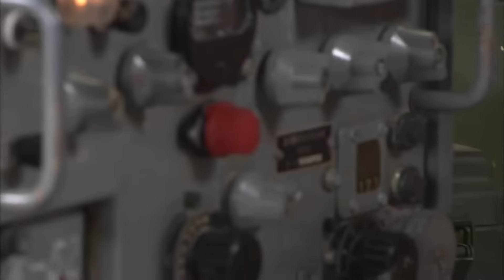【抗日電影】MULTISUB 前綫對陣！功夫小子與敵軍近身格鬥，竟一脚踹掉大佐胯下的蛋！！ 抗日MMA | Kung Fu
TXZL GG